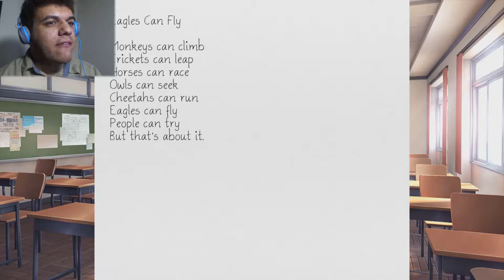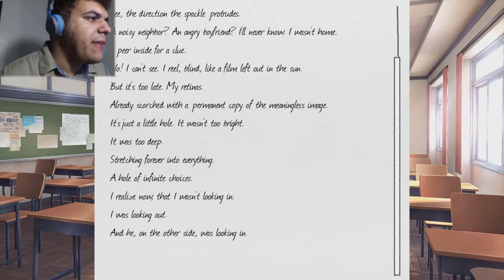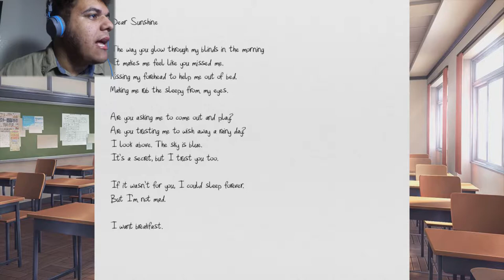Being Friends : Doki Doki Literature Club #2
Another day in the Literature Club. Reading poems, eating cookies, etc.

GAME JOLT!